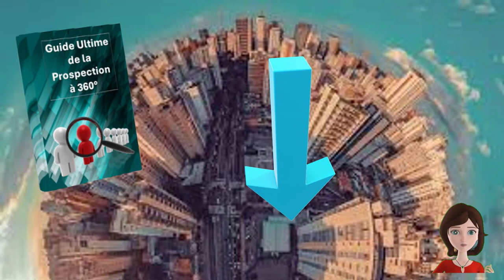Prospection Ultime : phase 1 la séduction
En soignant ton apparence ; même si ton stress est immense, tu sais que si tu plais à ton interlocuteur, la moitié du boulot sera fait. Pour la prospection, c’est la même chose.

5 astuces pendant 5 jours pour rendre tes présentations plus sexy, formation offerte👁️‍🗨️